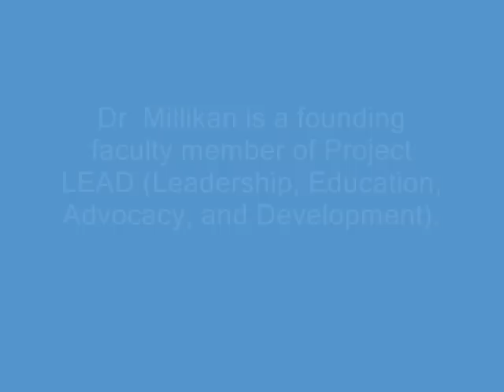Interview with Bob Millikan, DVM, MPH, PhD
Dr. Millikan talks about his involvement in the Carolina Breast Cancer Study (CBCS) and  Project Leadership, Education Advocacy, and Development (LEAD), and  his research on melanoma. He also talks about his Fulbright fellowship and being a crew coach.